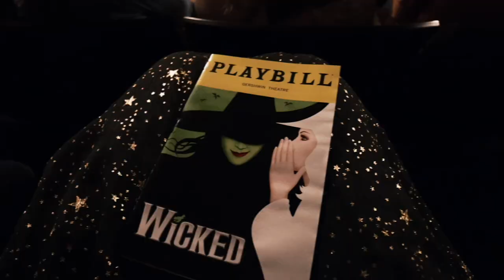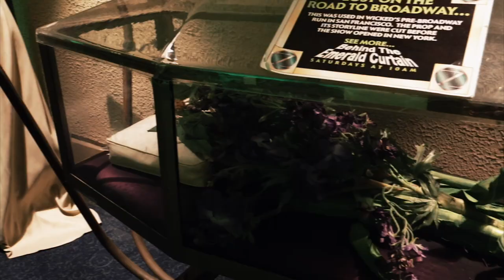come see WICKED with me | broadway reopening ✨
you guys. YOU GUYS. I surely do not have enough words (as evidenced in the last few minutes of the vlog) for what a MAGICAL experience this was. Are any of you guys planning to head to a Broadway show soon? 💚

// Equipment //
Camera + Lens
Other Lens
Vlogging Camera